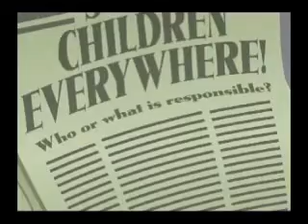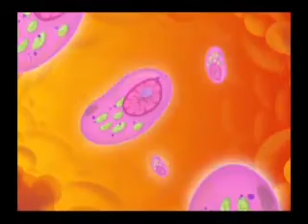USANA Australia Usanimals - How to become a Mega Girl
USANA Usanimals is a great vitamins for kids between 2-12 years old. It has been rated the No.1 Multivitamin for kids in "Comparative Guide to Nutritional Supplements Children's Edition".